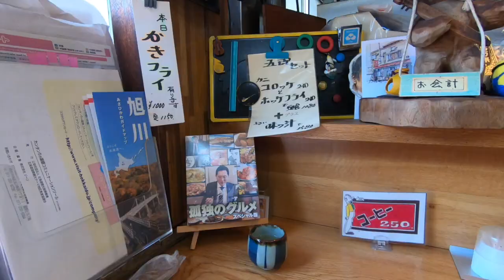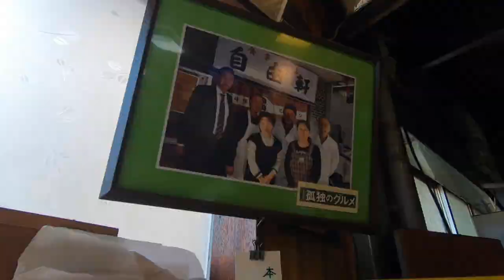【青い池】奇跡のコバルトブルー！青い池としらひげの滝に行ってきました。（北海道美瑛町） Shirogane Blue Pond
北海道の有名な観光名所「青い池」を訪れました。

妹背牛町
・妹背牛温泉ペペル
旭川市
・自由軒
美瑛町
・青い池
・しらひげの滝

Shirogane Blue Pond was made by accident, as the by-product of attempts to control mudslides. Aluminium that has seeped into the water scatters the sunlight, causing the pond to look blue.

I live in Hokkaido, Japan. I upload my daily life to YouTube.